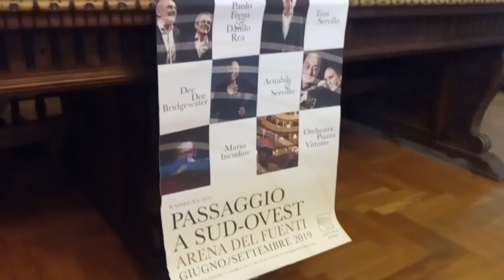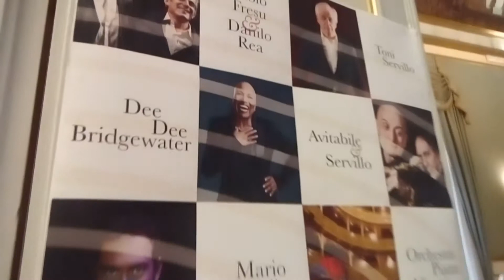Presentata la rassegna 2019 Arena del Fuenti